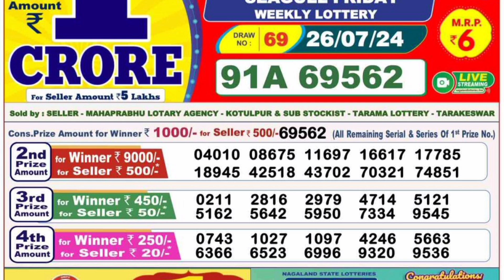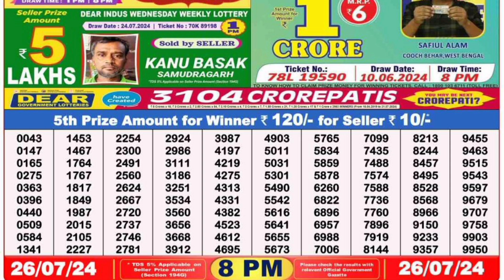Nagaland Lottery SAMBAD DEAR EVENING 8PM RESULT TODAY 26.07.2024 NAGALAND STATE DEAR LOTTERY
Lottery SAMBAD DEAR EVENING 8PM RESULT TODAY 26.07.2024 NAGALAND STATE DEAR LOTTERY
00.0.0 dear lottery result today
20.0.0 dear lottery result live
21.0.1 dear lottery result today 8pm
22.0.2 dear lottery result today 1pm
23.0.3 dear lottery result today 6pm
24.0.4 dear lottery result night
25.0.5 dear lottery result today 8pm live
26.0.6 dear lottery result aaj ka
27.0.7 dear lottery result aaj
28.0.8 dear lottery result after
29.0.9 dear lottery result app
30.0.10 dear lottery result actor pm
31.0.11 dear lottery result actor khela
32.0.12 dear lottery bumper result
33.0.13 dear lottery border result
34.0.14 dear lottery result 8 baje ka
35.0.15 dear lottery result 4 baje ka
36.0.16 dear lottery result 8 baje
37.0.17 dear lottery result west bengal
38.0.18 dear lottery result 4 baje
39.0.19 dear lottery result 4 baje wala
40.0.20 dear lottery result chhota
41.0.21 dear lottery result chart
42.0.22 dear lottery result check
43.0.23dear lottery result chhota pm
44.0.24 dear lottery result calicut
45.0.25 dear lottery result dikhao
46.0.26 dear lottery result download
47.0.27 dear lottery result dikhaiye
48.0.28 dear lottery evening result aaj ka
49.0.29 dear lottery yesterday evening result
50.0.30 dear lottery aaj ka result ek baje ka
50.0.31 dear evening lottery result today 8pm
50.0.32 dear lottery result full
53.0.33 dear lottery fast result
54.0.34 Nagaland State Lottery
55.0.35 Nagaland Lottery
56.0.36 Nagaland State Lottery Result
57.0.37 Nagaland Lottery Result
58.0.38 Nagaland Lottery Sambad
59.0.39 Nagaland State Lottery Result Today
60.0.40 Nagaland State Lottery Result Today 8pm
 61.0.41 Nagaland State Lottery Sambad
62.0.42 Nagaland State Lottery Today
63.0.43 Nagaland State Lottery live
64.0.44 Nagaland State Lottery morning
65.0.45 Nagaland Lottery Result Today
66.0.46 Nagaland State Lottery Result 8 pm
67.0.47 Nagaland State Lottery old Result
68.0.48 Nagaland Result
69.0.49 Nagaland State Lottery Result Today 11.55 am
70.0.50 Nagaland State Lottery dear
71.0.51 Nagaland Lottery fax
72.0.52 Nagaland Lottery live
73.0.53 Nagaland rajya Lottery
74.0.54 Nagaland State Lottery old
75.0.55 Nagaland State Lottery night
76.0.56 Nagaland State Lottery morning Result
77.0.57 Nagaland dear Lottery
78.0.58 Nagaland State Lottery 8pm
79.0.59 Nagaland Lottery Today
80.0.60 Nagaland State Lottery night Result
80.0.61 Nagaland Lottery Result night
80.0.62 Nagaland morning Result
80.0.63 Nagaland State lotteries dear
80.0.64 Nagaland State Lottery Evening Result
85.0.65 Nagaland super Rajshree
86.0.66 Nagaland Lottery Sambad Today
87.0.67 Nagaland State Lottery Result Today 4pm
88.0.68 Nagaland State lotteries Result yesterday 8pm
89.0.69 Nagaland Lottery ticket
90.0.70 Nagaland night Result
91.0.71 Nagaland State Lottery Sambad Today
92.0.72 Nagaland State Lottery Result 11 55
93.0.73 Nagaland ticket Result
94.0.74 Nagaland Lottery Result morning
95.0.75 Today Nagaland State Lottery Result
96.0.76 Nagaland State Lottery Today Result 8 pm
97.0.77 Dear Nagaland Lottery
98.0.78 Nagaland State Lottery
99.0.79 Nagaland dear Lottery Result
100.0.80 Nagaland Lottery morning
86. Nagaland State Lottery Result morning
87. Nagaland Lottery night
88. Nagaland State Lottery Sambad Result
89. Nagaland ticket
90. Nagaland State Lottery Result night
91. Nagaland State Lottery Result old
92. Nagaland Lottery ka Result
93. Nagaland State Lottery Today morning Result
94. Nagaland Lottery night Result
95. Nagaland State Lottery 11.55 am
96. Nagaland Lottery morning Result
97. Nagaland State Lottery morning Today
98. Dear Nagaland Lottery Result
99. Nagaland Lottery Sambad morning
100. Nagaland rajya Lottery Result
101. Lottery Result Nagaland State Lottery
102. Today Nagaland Result
103. Nagaland Lottery ticket Result
104. Nagaland State Lottery Result Today 8pm live
105. Nagaland super Lottery
106. Nagaland Lottery Sambad night
107. Nagaland Lottery Result Today 8pm
108. Lottery Nagaland State Lottery Result
109. Nagaland State Lottery live draw
110. Nagaland live Lottery
111. Nagaland State Lottery fax
112. Nagaland State Lottery yesterday Result
113. Nagaland Result Today
114. Nagaland Lottery Sambad Result
115. Nagaland live
116. Nagaland State Lottery yesterday
117. Nagaland Lottery Sambad Nagaland Lottery Sambad
118. Lottery Sambad Nagaland State
119.  Nagaland State Lottery
120. Nagaland State Lottery Today 11.55 am
121. Nagaland State Lottery 4pm
122. Nagaland Lottery Sambad live
123. Nagaland State Lottery Result yesterday
124. Nagaland State Lottery old Result 2021
125. Nagaland State Lottery Nagaland State Lottery
126. Lottery Sambad Nagaland